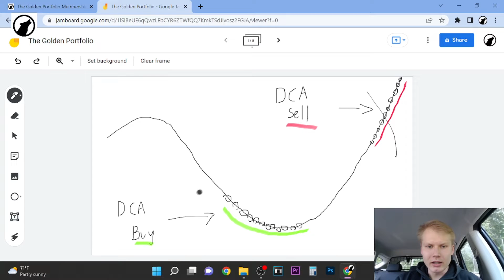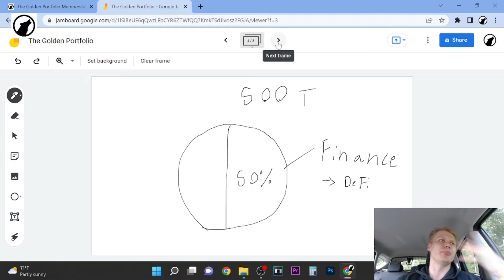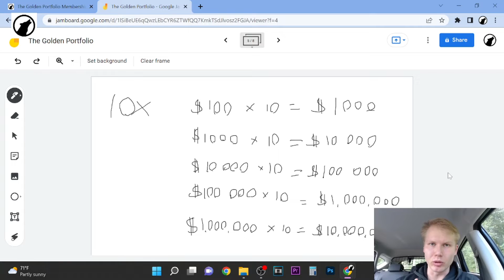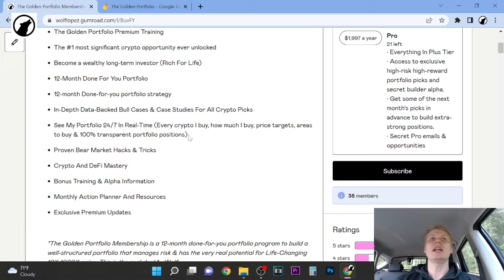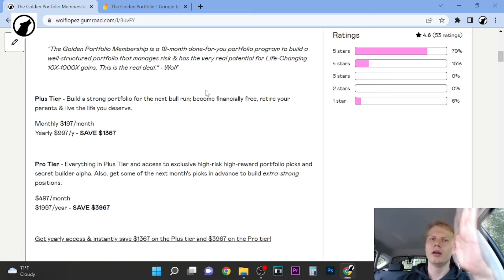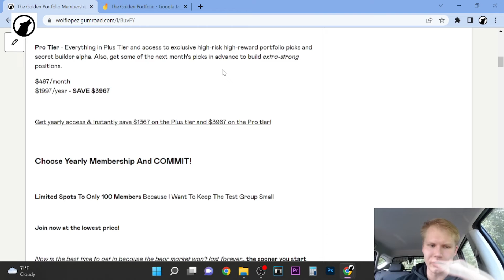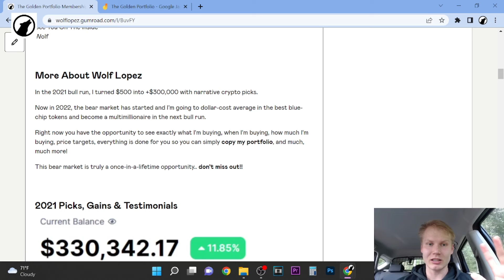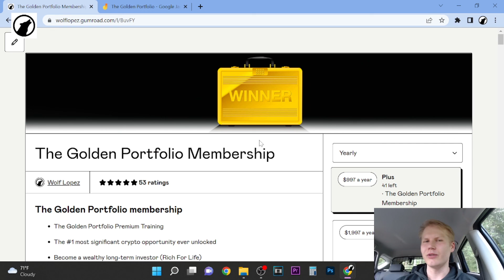New Opportunity!! The Golden Ticket Portfolio!